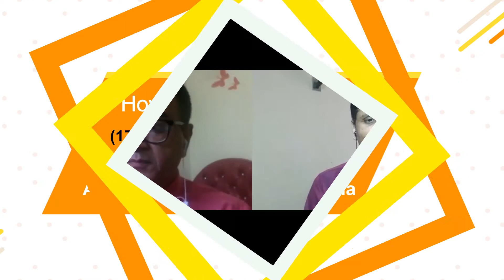17 principles to become Rich I How to become Rich Part-2 by Ajay Kathuria I Hosted by Ashok Mishra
Each of us has a personal money blueprint already ingrained in our subconscious mind that will determine our financial life. Your money blueprint single-handedly determines your financial life, because your thoughts lead to feelings, which lead to actions, which lead to your results. Set your money blueprint and attract wealth into your life.

It is recommended to watch the first part of this video (link shared below) to have better understanding and for getting well connected with this video.

 In this video, Mr. Ajay Kathuria, Managing Director of Dolpphin Facility Management Pvt. Ltd., New Delhi is talking about wealth files and sharing his insights about the principles and steps for becoming a rich person. This video covers principles from 1 to 5. After applying these principles in his own life, he could then transform his life and he is sharing the same for the benefit of all.

17 Principles & Action Steps (The following 5 principles are described in this video. The remaining principles are shared in the third part of this series of videos)
1: Rich people believe “I create my life”. Poor people believe “Life happens to me”.
2: Rich people play the money game to win. Poor people play the money game to not lose.
3: Rich people are committed to being rich. Poor people want to be rich.
4: Rich people think big. Poor people think small.
5: Rich people focus on opportunities. Poor people focus on obstacles.

About Ajay Kathuria: Ajay Kathuria is the son of a teacher who worked in Government School. He grew up in New Delhi. Money was scarce throughout his childhood, so from the age of 13 years, Ajay started doing some work. As a teen he delivered newspapers, sold novelties at fairs, and teddy bear at the Sarjoni Nagar Market. He did his graduation from South Campus. He finished his M.Sc from MDU university with first Division. He picked up a job and after one year he decided to take time off to pursue his dream of becoming a millionaire. Finally after many years of frustration, Ajay hit the jackpot. He opened one of the Facility Management Services and grew the business in PAN India. He then sold part of the company to a Big corporation. It was at that point that Ajay began developing his theories about people’s mental and emotional relationship to money. He realized that his "inner-money thermostat" was set for a specific amount of financial success, and that everyone else had a financial set point too. During his years of struggle, Ajay vowed that should he ever get rich, he would help others do the same. He has kept his promise. He has already touched the lives of many people, helping them move closer to their goal of true Financial Freedom.

About Ashok Mishra: Ashok is an all encompassing trainer, an acclaimed life coach, a motivational speaker and a student of life above all. After gaining rich experience of working in various fields like operations, administration, human resources, Communication, teaching & training and having a penetrative mind, spontaneity and clarity of thoughts, he has helped many to overcome and resolve their professional and personal conflicts. His truthful yet pragmatic approach to life has inspired many to lead a happy, balanced and contended life.